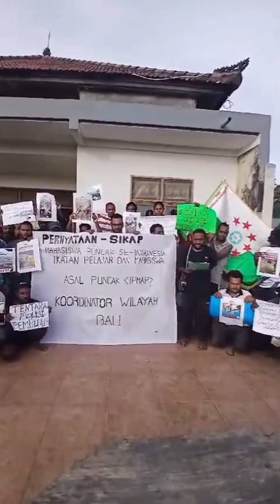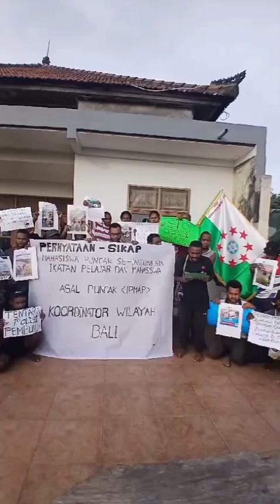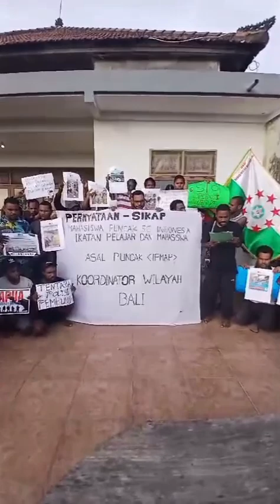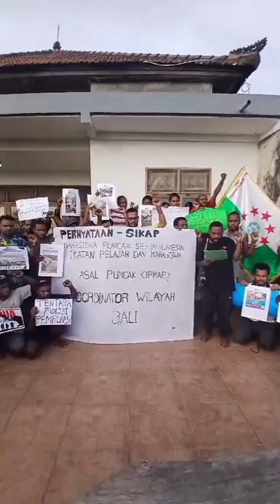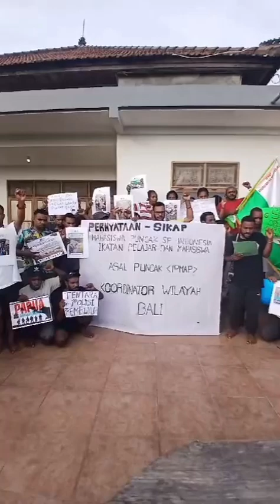Pernyataan Sikap Mahasiswa Puncak Papua TNI-POLRI Segera Menghentikan Kekerasan di Puncak Papua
Pernyataan Sikap
Kabupaten Puncak Merupakan sala satu Kabupaten dari Provinsi Papua Tengah , yang tergolong dalam zona Merah atau rawan Konflik, antara TPNPB dan TNI-POLRI yang selalu merujuk pada korban Masyarakat Sipil berjatuhan terus menerus.  Berikut beberapa cacatan  Pelanggaran Ham Hingga pengungsian besar-besaran terjadi kami paparkan per tahun 2022 Hingga 2024.
pada, 22 Februari 2022 Penembakan terhadap Pelajar atas Nama Makilon Tabuni (12 Thn) dan 6 orang lainya luka-luka, pada 03 Maret 2023 Pembunuhan dan mutilasi terhadap Ibu Tarina Murib dan 7 orang lainya luka-luka, pada, 06 Mei 2023 Penembakan terhadap Panius Tabuni (Kepala sekolah Sinak) bersama 2 Orang Anak Pelajar, pada, 03 Februari 2024 Distrik Omukia penyiksaan terhadap Warinus Murib dan Dua teman lainya, pengungsian tahun 2023 dari Distrik Sinak, Yugumuak, Mageabume ribuhan Masyarakat mengungsi, tahun 2024 Masyarakat Oneri dan Agandugume Mengungsi,  kekerasan serta sikap intimidasi, Diskriminasi Oleh Pihak Tni-Polri juga tak dapat kami sebutkan.
Melihat dengan Genosida, diskriminasi, intimidasi dan kekerasan lainya secara masif terjadi terhadap Masyarakat sipil Kabupaten Puncak, Oleh Pihak Keamanan TNI-POLRI, seperti data yang kami paparkan di atas. Dengan demikian, Maka Kami Mahasiswa Puncak Se-Indonesia bersama TIM Investigasi Ham Kabupaten Puncak mengencam keras dan mengutuk TNI -POLRI.
Kami Mahasiswa Puncak Se-Indonesia menyatakan Pernyataan Sikap:
1. Petinggi Tni, Polri dan Bapak Presiden Jokowi Dodo  yang terhormat, Kami Mohon!! segerah Tarik Militer Non Organik, yang menempati Wilayah Masyarakat Sipil Di Sinak, Oneri, Agandugume.
2. Pembangunan Gudang Logistik DI Agandugume, Masyarakat setempat sudah menolak keras, kenapa Pihak TNI Dan Pemerintah Puncak dengan sikap Paksa melakukan pembangunan. Segerah Hentikan sekarang juga!!!
3. Kehadiran TNI di Kabupaten Puncak membuat Masyarakat Traumatik dan tidak ada kebebasan Hidup. Pemerintah Puncak  dalam Hal ini Pj. Bpk. Darwin Tobing Jangan Tidur segerah membatasi akses TNI-POLRI.
4. Kehadiran TNI-POLRI melakukan penembahkan terhadap Masyarakat sipil tanpa diketahui Identitas. Kami mengutuk keras.!
5. Pelaku pelanggaran Ha